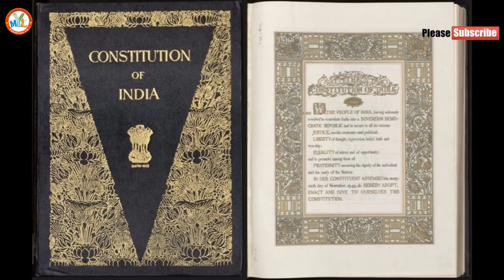कश्मीर के बारे में अद्भुत जानकारी || Jammu and Kashmir Fact in Hindi || Jammu knowledge.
My Gears

Don’t stop | Dream big